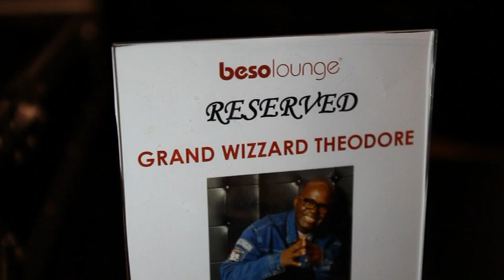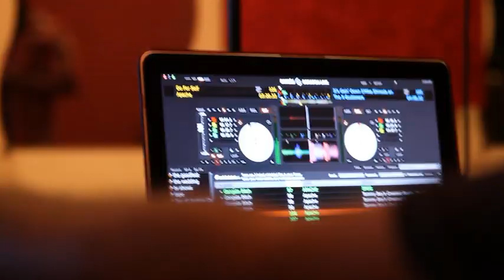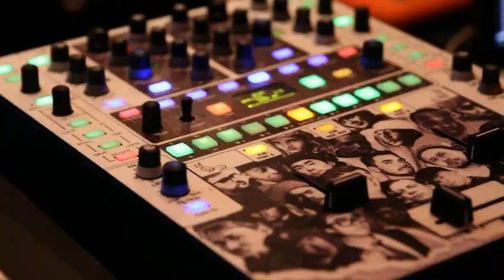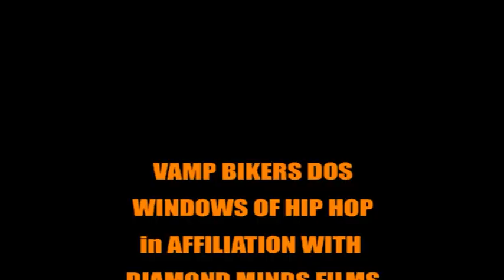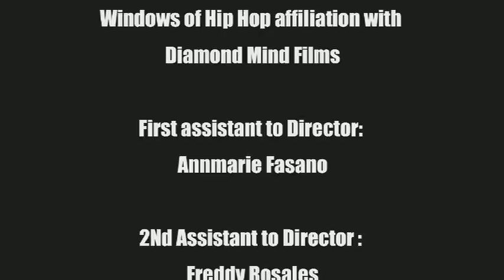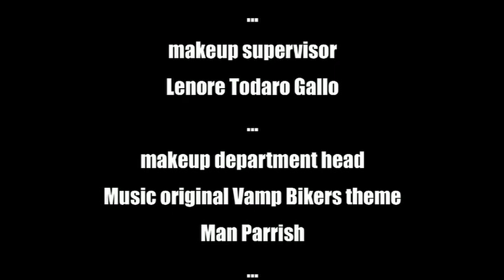Melle Mel, Grand Puba , Grand Master Caz, Grand Wizard Theo Vamp Bikers- Eric Spade Rivas directed-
GRAND RIDERS
Diamond Minds Films and Windows of Hip Hop combine for Music video for Vamp Bikers Dos Man Parrish Score. Sonof sam Grand wizard theodore remix
Melle Mel, Grand Puba , Grand master caz and Grand Wizard Theodore on the Track Sonofsam, Man Parrish,  Bruce Chen, Trigger Jones, Ed Morales, Forbidden Ones MC, Brendam McDermid Jay Z